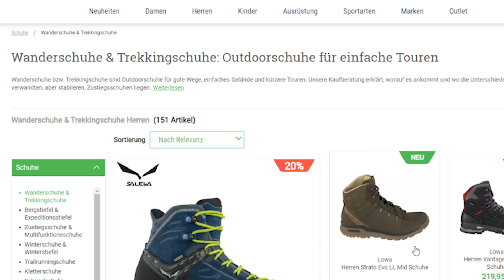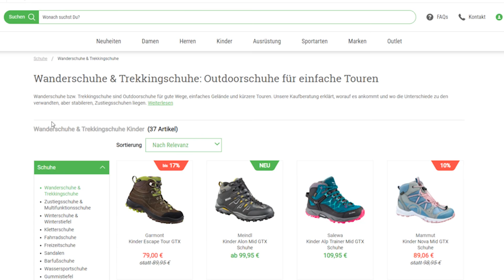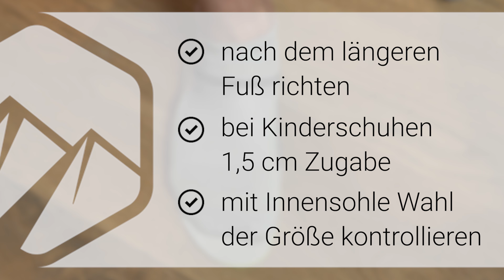Schuhe: So findest du die richtige Größe | Bergzeit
Worauf kommt es beim Messen der Füße an und wie finde ich die richtige Schuhgröße in der Größentabelle? Das zeigt dir Chris von Bergzeit.

00:00 Einleitung
00:06 Fuß messen: die Hilfsmittel
00:12 Fuß nachzeichnen
00:25 Fußlänge messen
00:38 Innenlänge der Schuhe bestimmen
00:54 Größentabelle auf bergzeit.de
01:35 Kinderschuhgröße und Check mit Innensohle

Noch mehr Infos zu Fußlängen, Zugaben und der Umrechnungstabelle kannst du im Bergzeit Magazin nachlesen Unter anderem liest du darin

- Wie misst man die Fußlänge?
- Welche Zugaben bei Laufschuhen, Bergschuhen oder Kletterschuhen?
- Schuhgrößentabellen von Herren, Damen, Kindern und Skischuhen

Du bist noch auf der Suche nach der passenden Ausrüstung oder Bekleidung? Dann schau doch im Bergzeit Online Shop vorbei